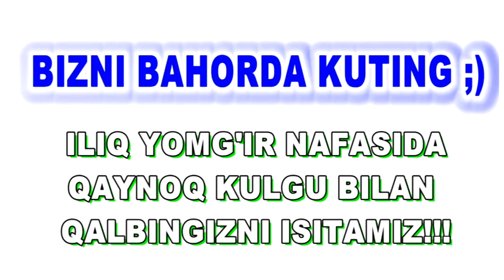Million Jamoasi 2013 5-qism